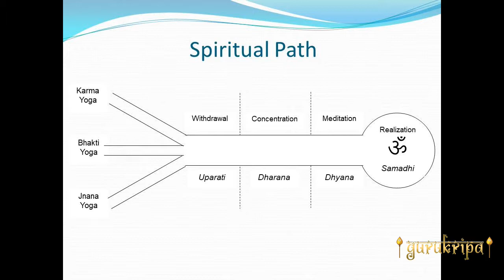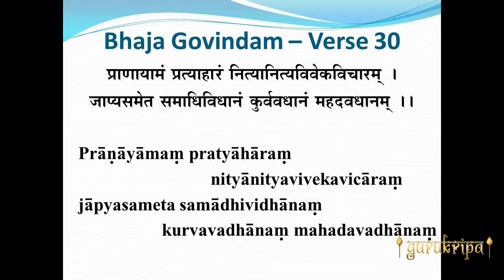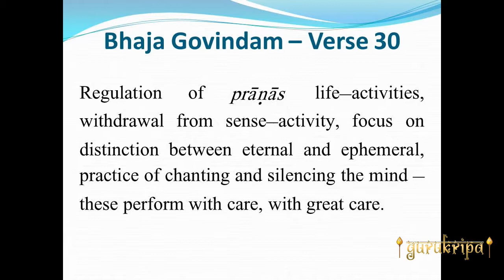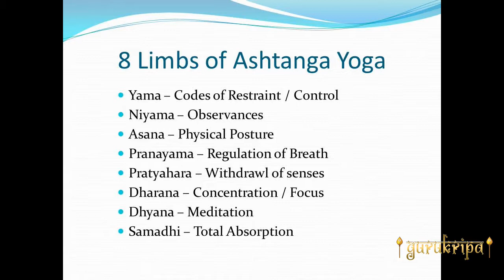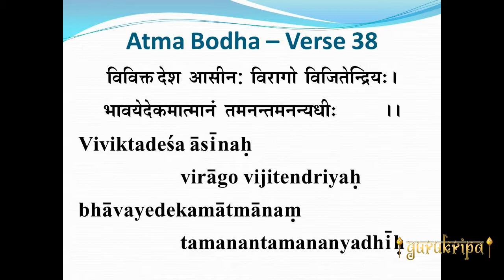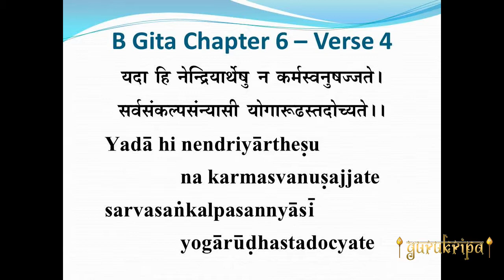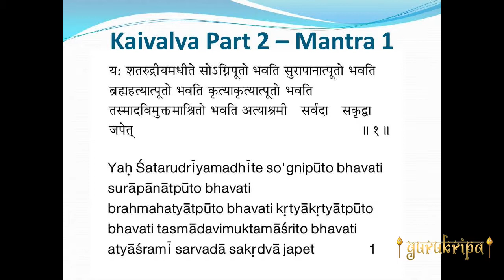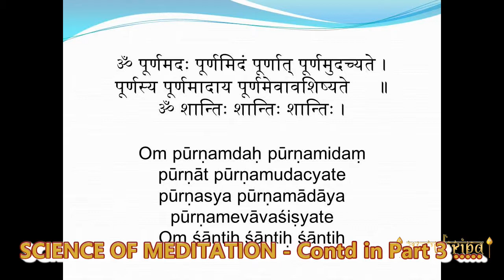Science of Meditation - Part 2 of 7 - Preparation for Meditation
Continuing from Part 1, this part explains the preparation required for a person to become meditative, as given in the scriptures.

Timeline:
00:00:00 - Start
00:00:13 - Bhagavad Gita Chapter 13
00:01:18 - What disturbs peace
00:03:32 - Spiritual Path
00:08:37 - Preparation for Meditation
00:20:54 - Om Poornam Adah